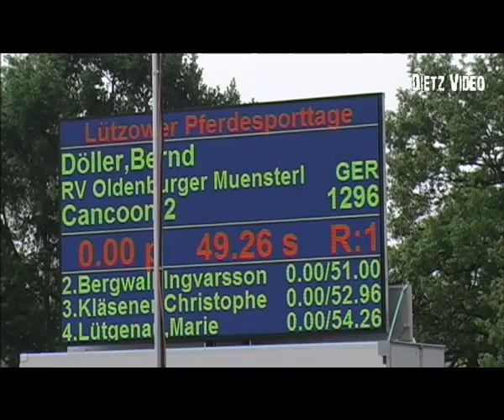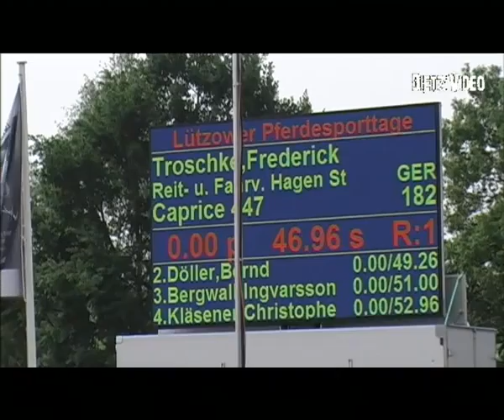Caprice 447 Frederick Troschke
13/2 Springprüfung Kl. M** Mittlere Tour